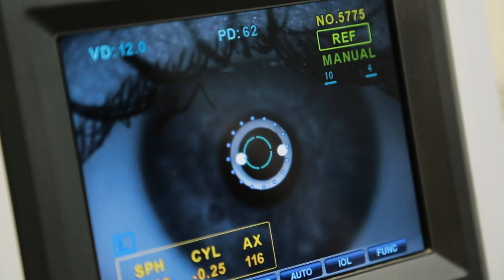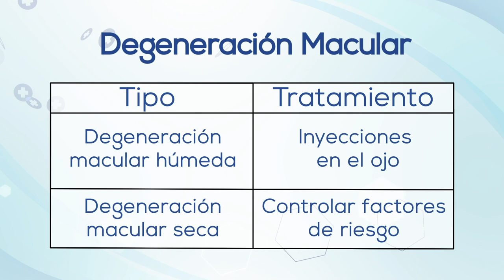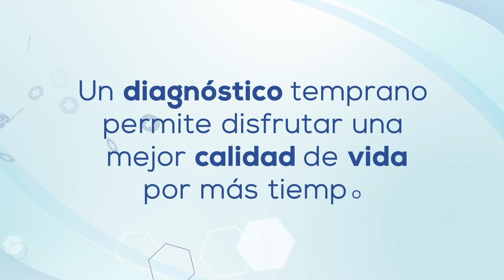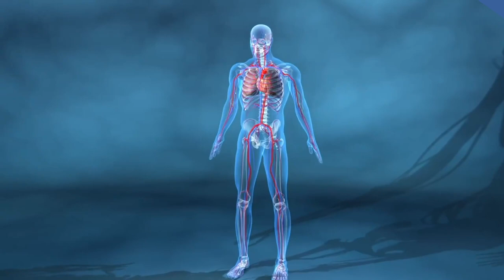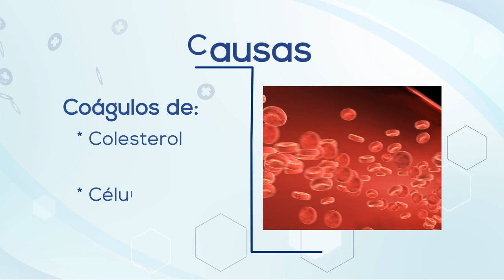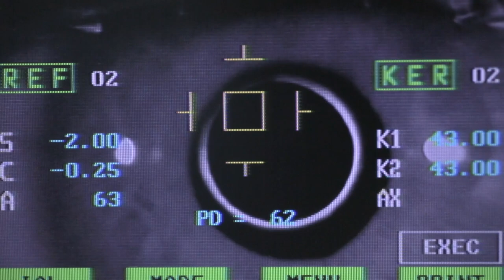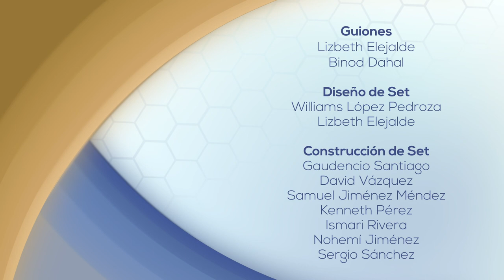Salud Visual - 8 - Degeneración Macular y Trombosis Retinianas